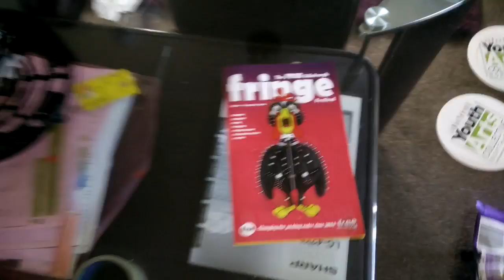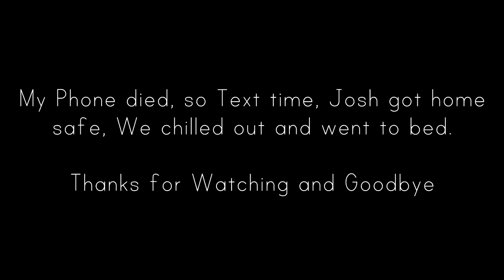Places and Things | FRINGE VLOG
Day 2 of my trip to the fringe festival